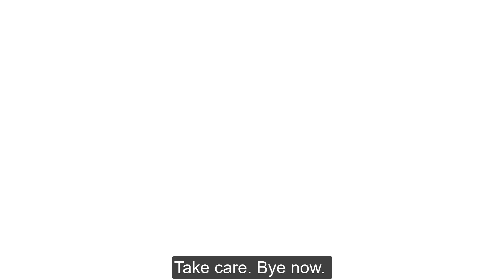UK HEATWAVE AND SECRET WATER PARK | HIDDEN GEM | TROPICAL FOREST FOUND IN ENGLAND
In this video, Sarika Family will explore one of the most hidden gems, a secret place to visit in England.

Amazing nature surroundings, rivers, mountains, forest, adventure, natural water sports park. Enjoy this extraordinary, relaxing, visual treat journey full of fun, energy, and happiness. Thank you for all your support and love. This means a lot to me and helps encourage me to create better content.  Best Regards, Sarika xx

Special Credits and Big thanks to Dear Subha and Sachin for planning this activity. Sachin's iPhone 13 pro max caught a perfect jump shot. Love it!! Thank you guys, you are awesome!!

We are an Indian family based in England. I will like to present videos covering travel, family and kids events, and entertainment. Occasionally I will also share yummy cooking recipes, kitchen and general household hacks. Hope you enjoy my videos.